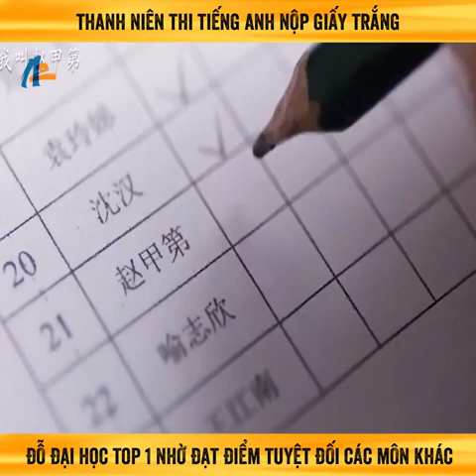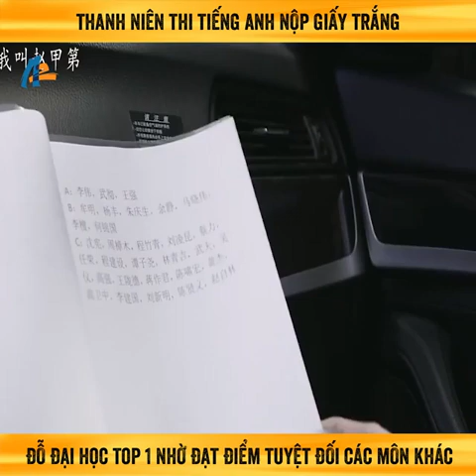Review phim : Tôi Là Triệu Giáp Đệ - My Name Is Zhao Jia Di